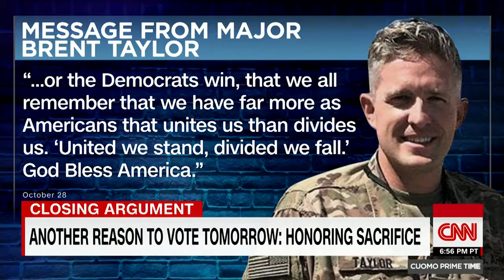Cuomo Vote to honor those who have sacrificed CNN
American News

CNN's Chris Cuomo gives another reason to go out and vote: to honor those who have sacrificed their lives to protect voting rights around the world, such as Mayor Brent Taylor.